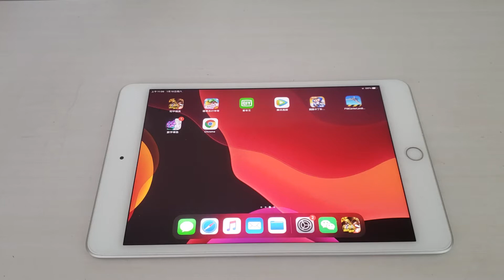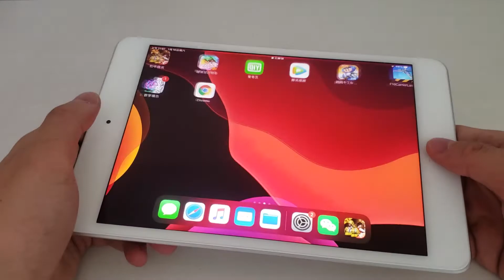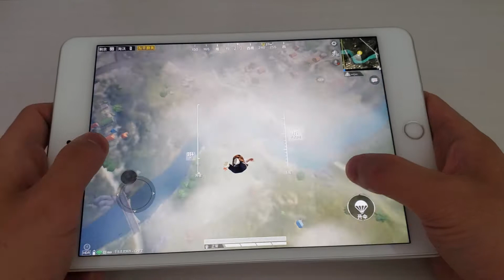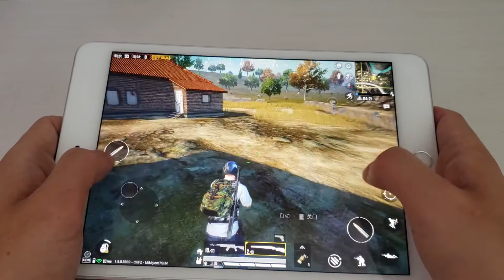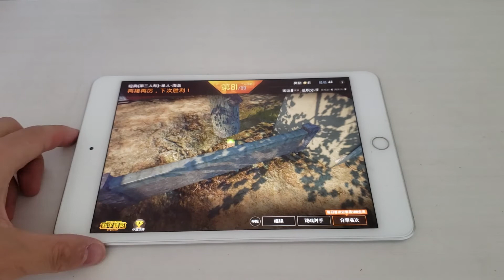iPad Mini 5 Gaming Test-PUBG Mobile #19